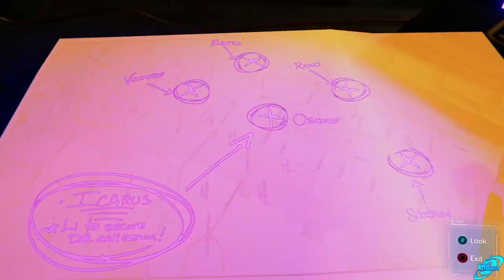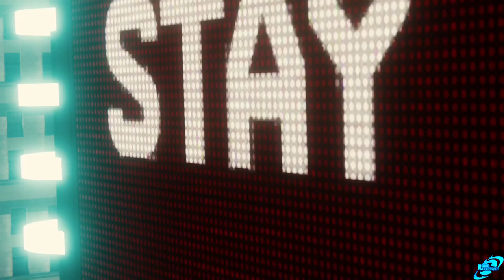Electro & Vulture Boss Fight - Marvel's Spider-Man PS4 (Spider-Man Electro & Vulture Boss Fights)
Electro & Vulture Boss Fight - Marvel's Spider-Man PS4 (Spider-Man Electro & Vulture Boss Fights). Recorded on PS4 Pro.

Game Description
Marvel's Spider-Man[a] is a video game based on the Marvel Comics superhero Spider-Man, developed by Insomniac Games and published by Sony Interactive Entertainment. It was released worldwide on September 7, 2018 for the PlayStation 4, as the first licensed game developed by Insomniac.

Wolfenstein The Youngblood
Metal Wolf Chaos XD
Ancestors: The Humankind Odyssey
The Bard’s Tale IV: Director's Cut
Astral Chain
Blair Witch
The Dark Pictures: Man of Medan
Phoenix Point
Monster Hunter World: Iceborne
Gears 5
Borderlands 3
AI: The Somnium Files
Destiny 2: Shadowkeep
The Legend of Zelda: Link's Awakening
Code Vein
MediEvil
Death Stranding